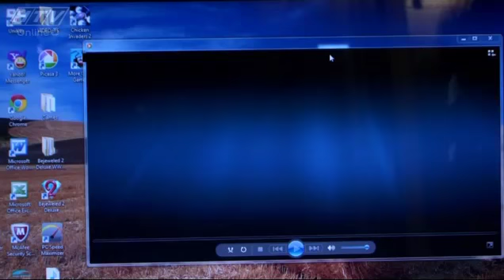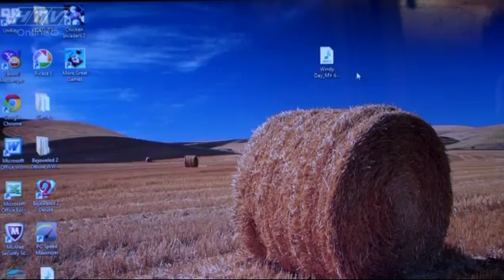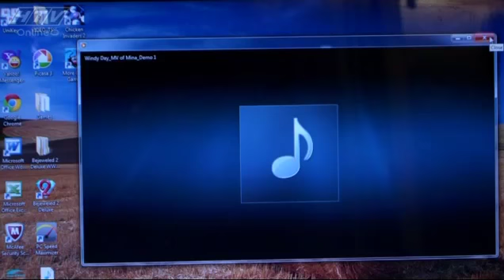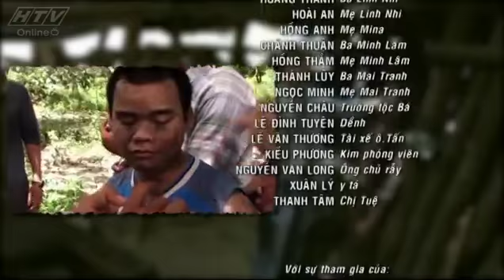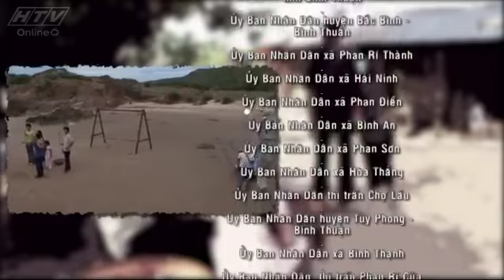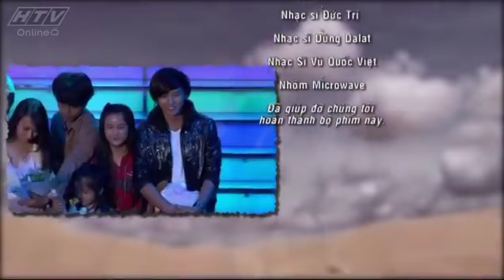Sơn Ca Không Hát - Tập 11 | Phim Thiếu Nhi Việt Nam Hay Nhất 2018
► Đăng Ký HTVKids Để Xem Thêm Các Phim, Chương Trình Hay Nhất

Bộ phim với sự tham gia của các diễn viên: Xuân Nghi, Ngọc Phước, Đình Hiếu, Cẩm Tuyến, Thiên Kim, Anh Quốc, Khánh Phương, Trường Thinh,...